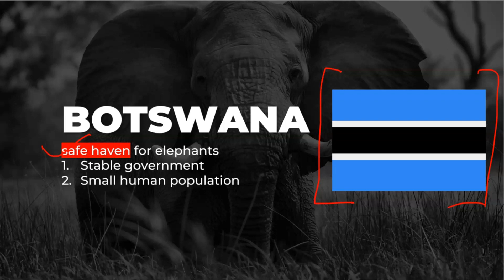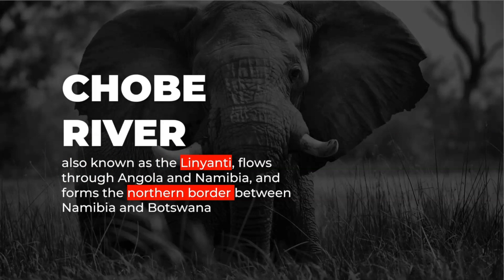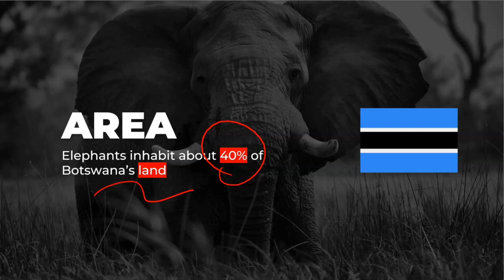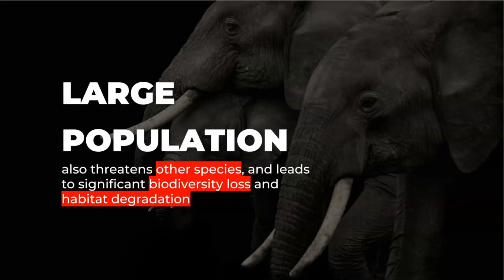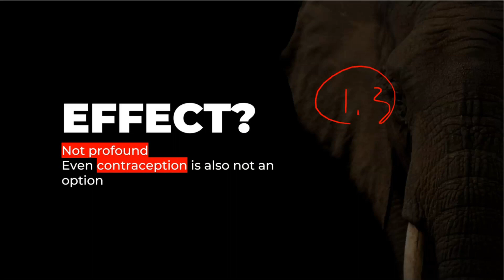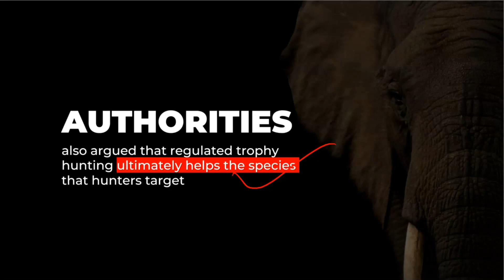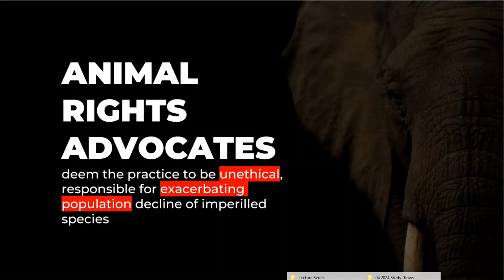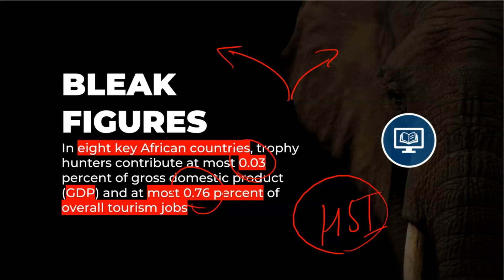Botswana's Elephant Conundrum: Conservation, Conflict, and Geopolitical Tensions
In this insightful video, join me, *Prashant Mavani*, on *Study Glows* as we delve into the provocative statement made by Botswana's President Mokgweetsi Masisi. Discover the heated dispute between Botswana and Germany over the import of hunting trophies, sparked by Germany's proposal for stricter limits. Explore President Masisi's argument on the role of controlled hunting in managing Botswana's elephant population, amid concerns about poaching. Learn about Botswana's previous offers of elephants to tackle overpopulation issues and the potential impact on the nation's economy. Gain insights into the importance of peaceful coexistence with elephants and the challenges faced by Botswana. Join me as we unravel the broader geopolitical and conservation tensions underlying this controversial threat. Don't miss out on this engaging analysis!